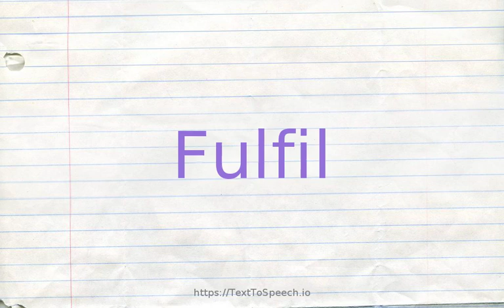How to pronounce fulfil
Fulfil definitions:
    (v): fill or meet a want or need
    (v): put in effect; "carry out a task"; "execute the decision of the people"; "He actioned the operation"
    (v): fulfil the requirements or expectations of